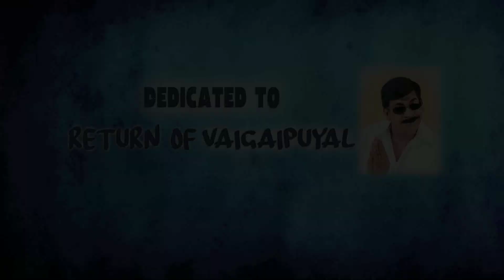CEET Political Short Film Teaser|South India Film Institute|Political Humor Short film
"CEET" is a political humor short film depicting the corruption and state of our country entangled within the deep roots of organized corruption and quality of politicians that run our country.